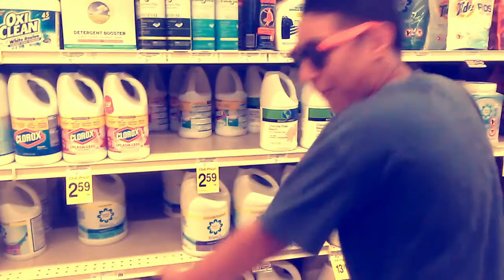cancer_of_youtube_3.file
Hey there Shamrock! Got any ideas for games you want me to play?

Social Media!